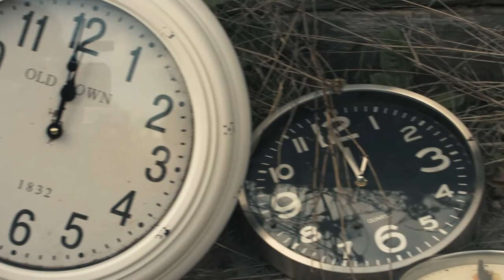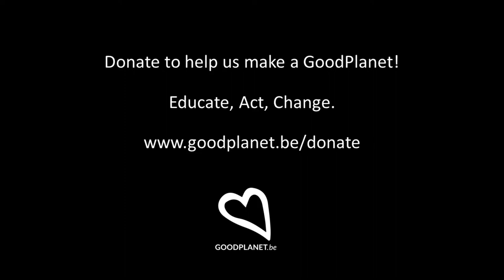Climate Song 'Polar Bears in Beds of Roses'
The song ‘Polar bears in beds of roses’, sung by Edouard Priem, is a call to the whole world to change our habits and actions collectively and individually. It was launched on 23 October - the eve of Climate Action Day - at the World Press Clubs Alliance for Climate.

Educate, act, change: that’s what GoodPlanet believes in! With this song, which says it all, we ask for your support.

LYRICS
We all get into the habit getting out of habits
Too much plastic buying
Too much plastic eating
Too much plastic surgery
In our plastic dwellings
We now choose what to eat,
we now choose how to wrap it
and what we buy no more,
will be sold no more

It’s getting warmer in our nature
and it breaks the ice everybody unites
to see polar bears, lie in beds of roses (2x)
No time for lectures We know the gestures

Farewell good old comfort zones
Too little respect in our ways
castles in the air and lonely thrones
Too many bombs in trolleys
We, people, do have intelligent hearts
 we share our talents and do our part
We reach out to folk on their knees
We prepare the ground for tomorrow’s trees
We wash water, we clear the sky
and get ready for cold days in July
This is your home
Please do not leave it
In the state you found it!

This is the way we walk the Earth
Cause we know what all of it is worth

Authors and composers: Edouard Priem and Sebastien Duthoit. Editor: E. Priem